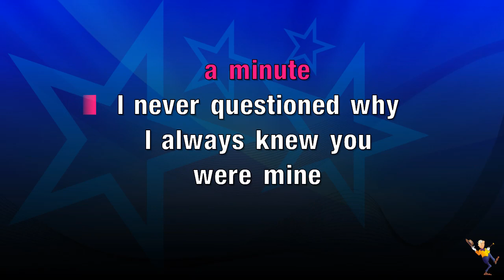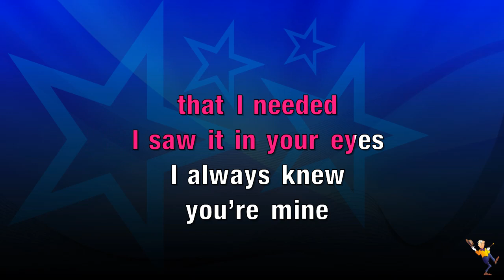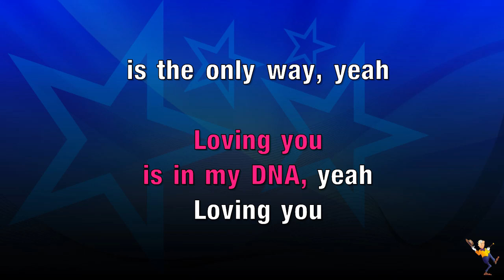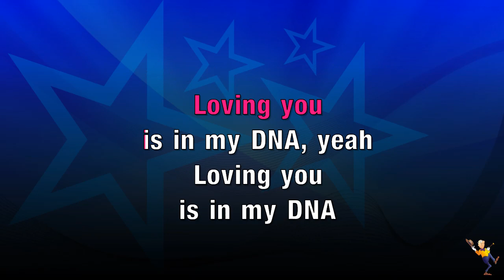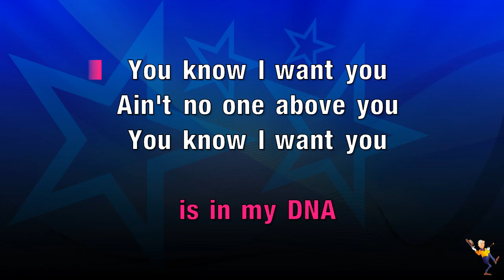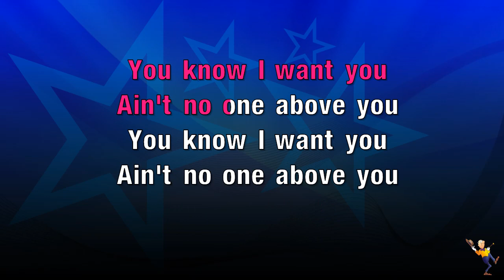DNA - Billy Gillies feat. Hannah Boleyn (KARAOKE)